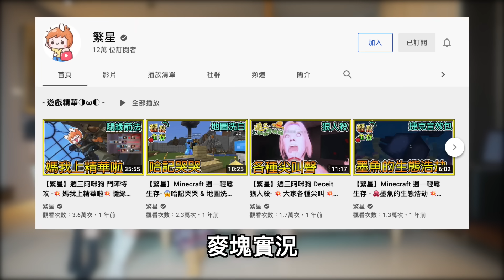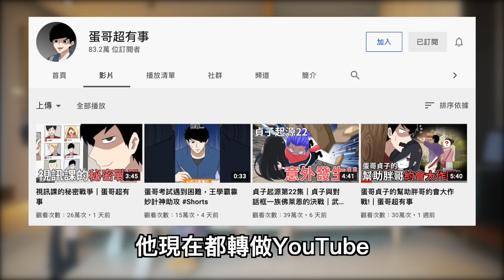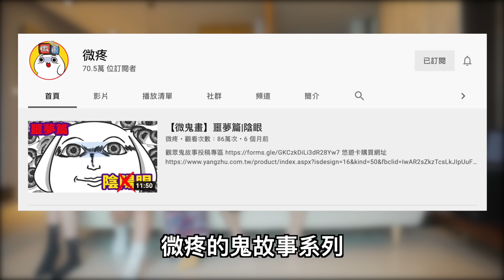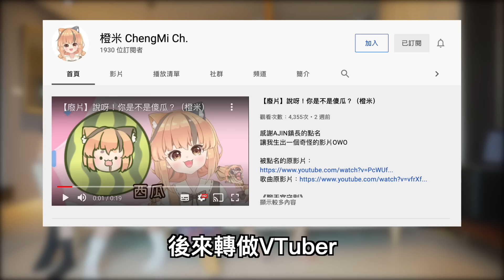【台灣繪師大亂鬥!!】將妹子們卡通化！究竟誰才是『台灣圖文界霸主』！！！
洋蔥 / 微疼 / 啾啾妹 / 鹿人 / 阿啾 / 波比 / 繁星 / 辛卡米克 / 金魚腦 / 蛋哥 / 橙米 / 鵝肉麵 / 唄姬 / 土豆 / 感謝圖文界大佬們相挺！！！